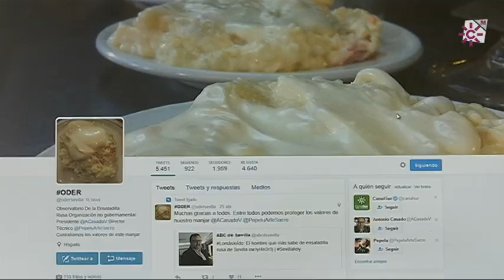El hombre que más sabe sobre ensaladilla rusa, Sevilla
Sin duda, es uno de los platos más solicitados. ¿Quién no ha tomado una tapa de ensaladilla rusa alguna vez en su vida? Antonio Casado es un especialista en este plato.
Este productor y realizador de televisión es un apasionado de esta joya gastronómica, que estamos seguros que a nadie se le escapa su procedencia...
Su amor por ella le ha hecho crear el observatorio de la Ensaladilla Rusa para ponerla a salvo de las nuevas tendencias
Esencia que pasa por respetar sus ingredientes
Pero hay otros que no puede llevar, asegura, como la lechuga, tomate, maíz, aceitunas, pepinillos o alcaparras.
También, se subraya es importante su presentación.